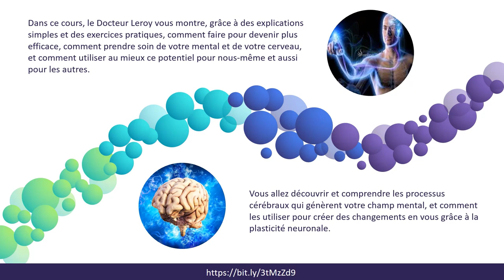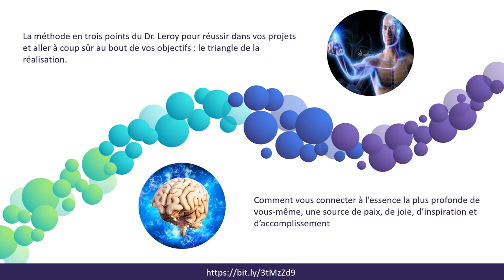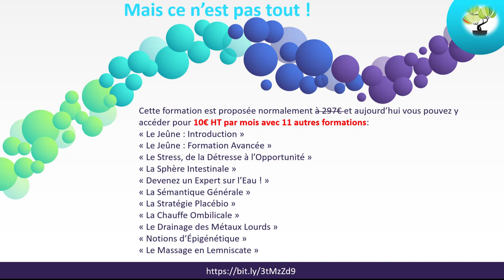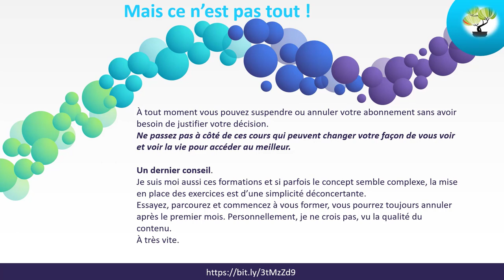Avis Du Cerveau à l'Éveil de la Conscience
Découvrez cet ensemble de stratégies pour faire évoluer votre potentiel et vous épanouir dans la vie !  Cliquez pour découvrir non pas une mais 12 formations à 10euros par mois.